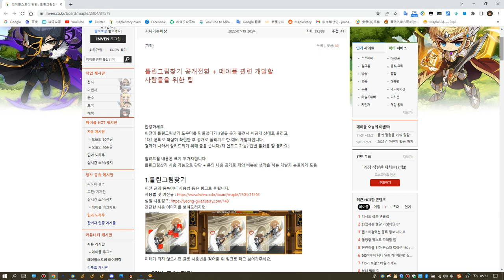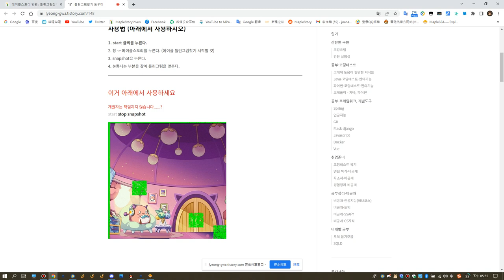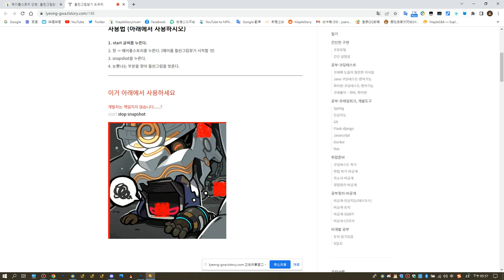Hidden Catch Minigame Guide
You can find me through these ways:
Wechat Public Account：KMSFan之家